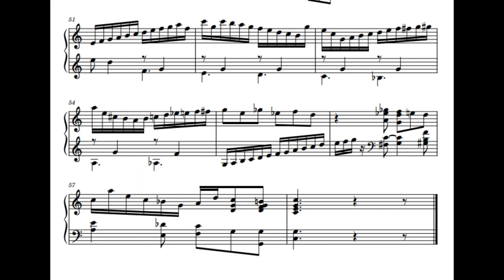Piano Piece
Toying around with two voice counterpoint